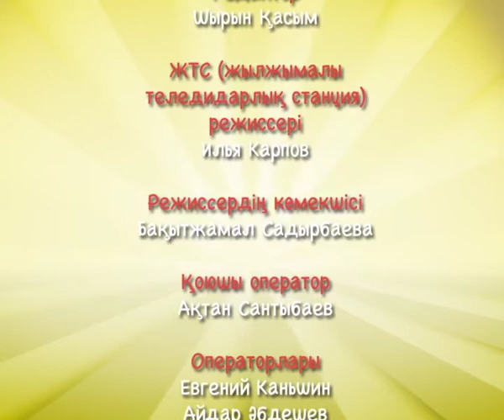Ғалым Жұмағұлов пен Меруерт Түсіпбаева және Елдар Серікпаев пен Бақытжамал Садырбай